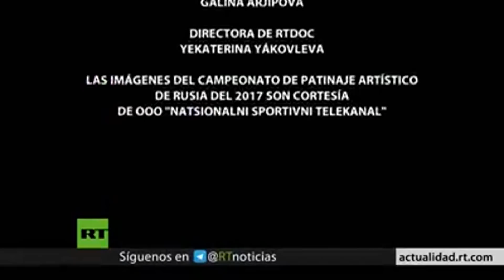Alina Zagitova 2017.01.01 Hielo Y Gloria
Alina Zagitova 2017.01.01 Hielo Y Gloria ES comments
This film presents a unique behind-the-scenes look into the lives and training of two of the world’s top figure skaters
Episode N1 with Alina: с 05:38 до 15:03
Episode N2 with Alina: с 23:10 до 26:28